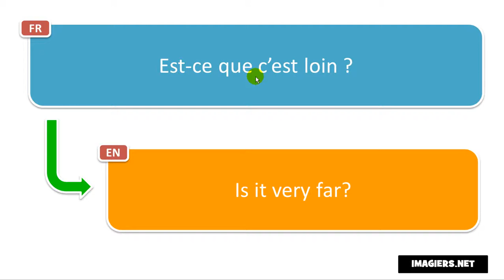French phrase # Est ce que c’est loin